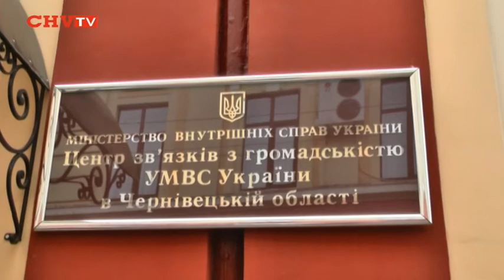Молодого хлопця застрелили з обрізу мисливської рушниці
У п'ятницю, 2 листопада, біля десятої години вечора на телефон оперативного чергового УМВС у Чернівецькій області поступив дзвінок від мешканця міста Чернівців. Громадянин повідомив, що став свідком убивства по вулиці Винниченка.
Роман БУЖОРА, Ігор БОНДАРЕНКО, CHV.TV